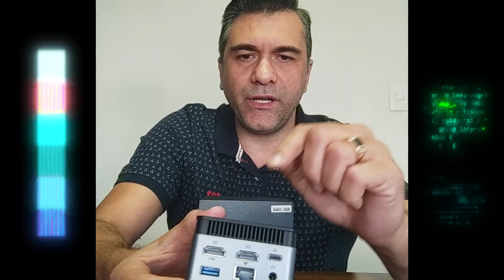Mini Pc - Como dar manutenção no menor computador do mundo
Saiba como dar manutenção no menor computador desktop do mundo como todos os detalhes - Mini Pc, Nano PC